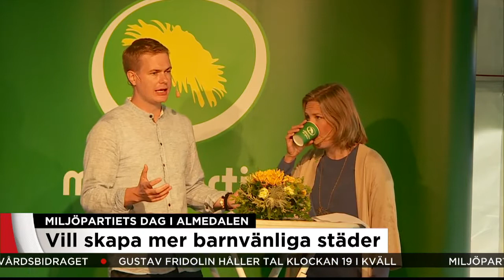Miljöpartiet vill satsa på mer barnvänliga städer - Nyheterna (TV4)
Nyheterna i TV4 från 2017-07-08: Under förmiddagens pressträff presenterade Miljöpartiets språkrör Gustav Fridolin och miljöminister Karolina Skog tio förslag som ska leda till mer barnvänliga städer. De vill bland annat införa ett kunskapscentrum för cykling för att säkerställa att alla barn lär sig cykla. De pratade också om att unga känner sig allt mer otrygga i utomhusmiljöer, och vill satsa på åtgärder som ökar och tryggar ungas närvaro i städerna. Lördagen är Miljöpartiets dag i Almedalen, Visby. Gustav Fridolin håller tal klockan 19 i kväll.